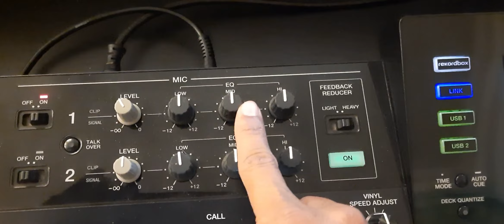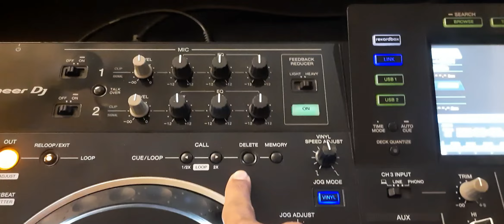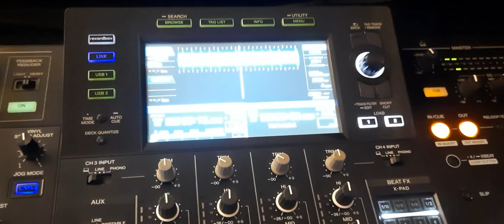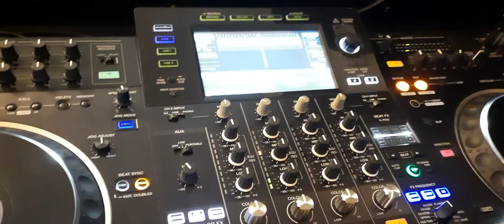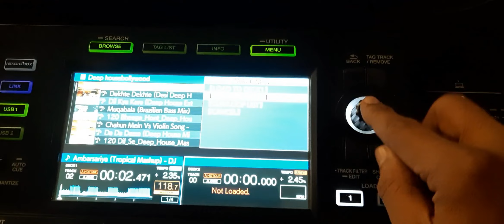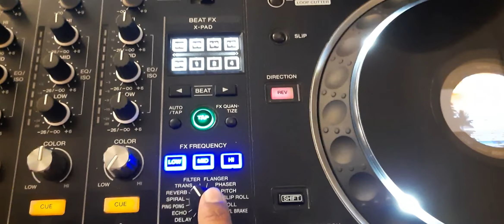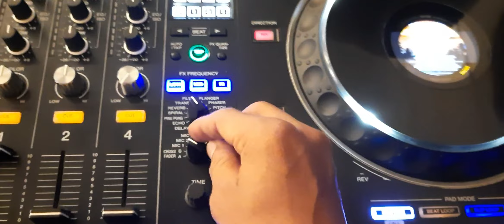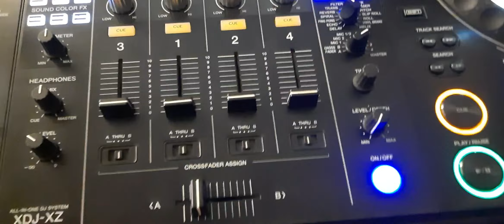How to Work DJ Player